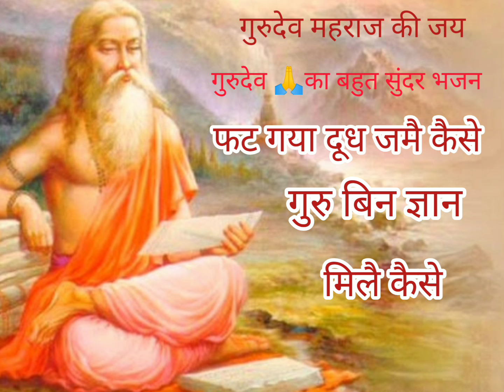वरूथिनी एकादशी # ज्ञान की गंगा बहाने वाले गुरुदेव महराज का बहुत सुंदर भजन 🙏🌹